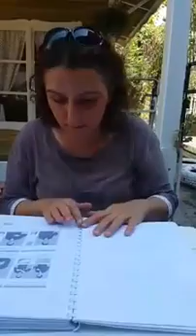s harfi 1